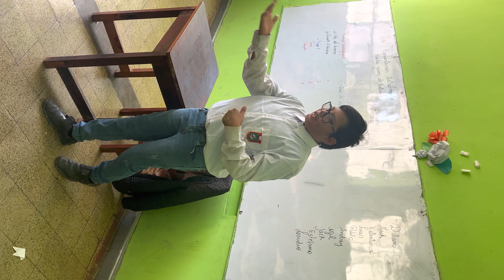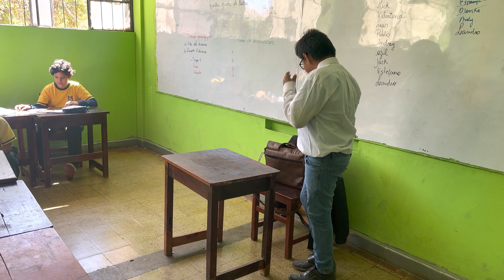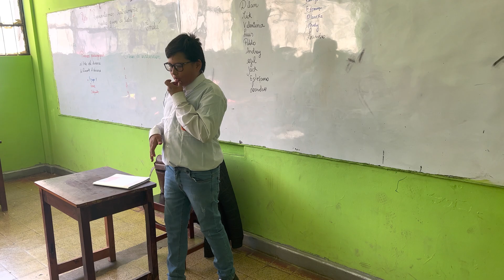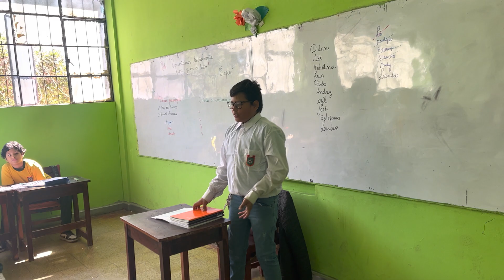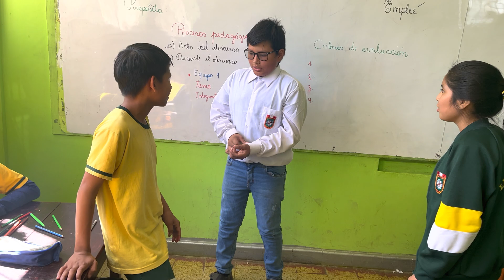OBRA DE TEATRO "UNIDOS CONTRA LA DISCRIMINACIÓN" - I.E. FERMÍN TANGÜIS, PALPA